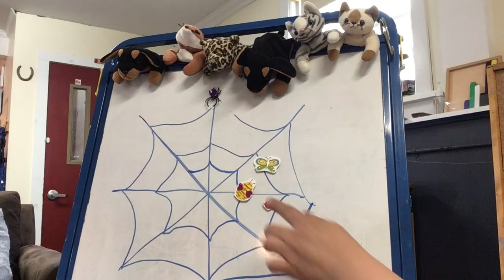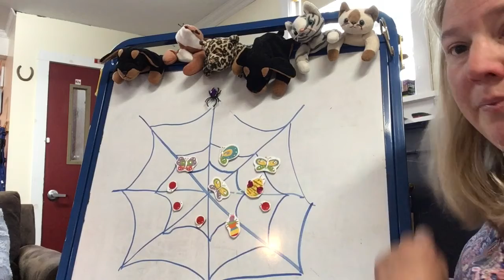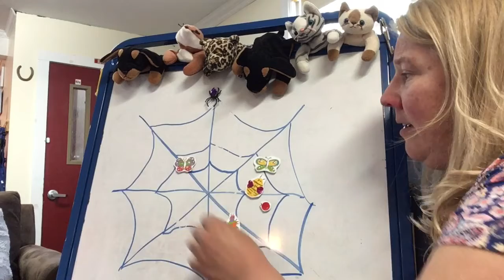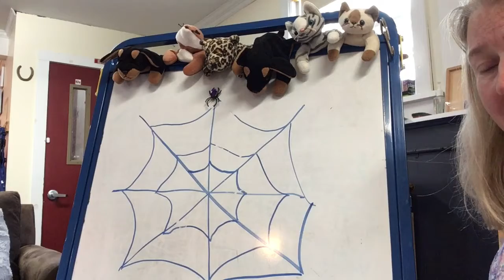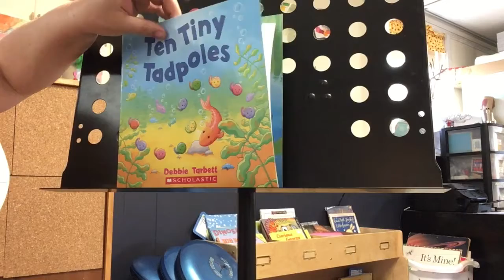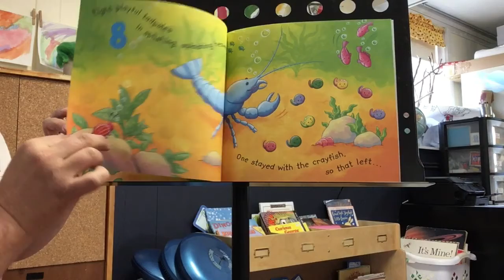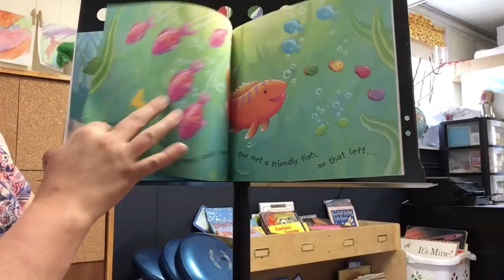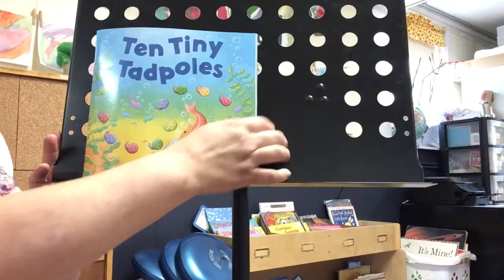Spider Web Song & Ten Tadpoles